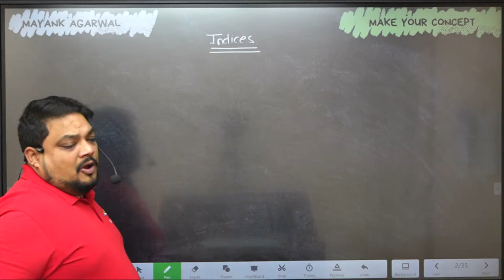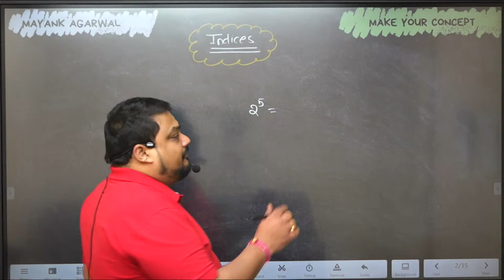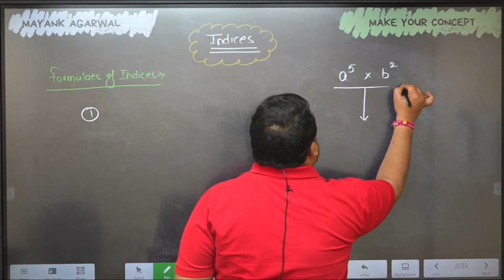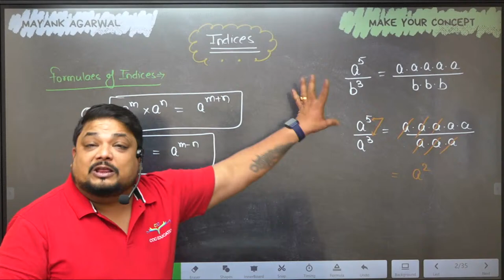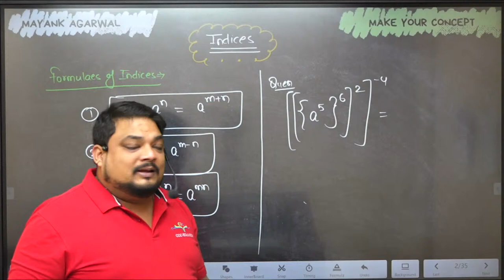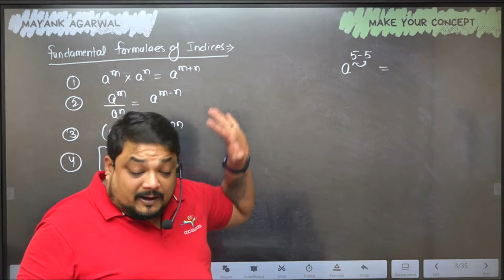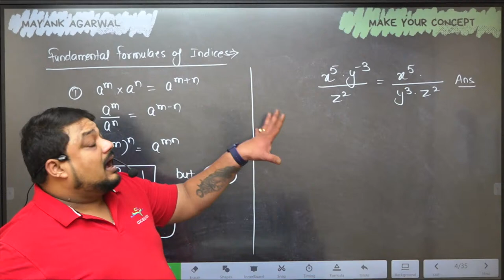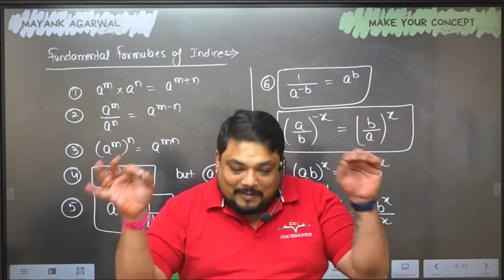Indices Lecture 1 | CMA Foundation Maths | June/Dec'24 | By Prof. Mayank Agarwal